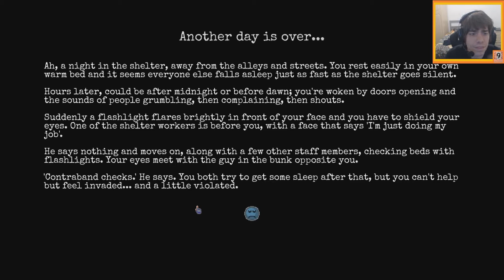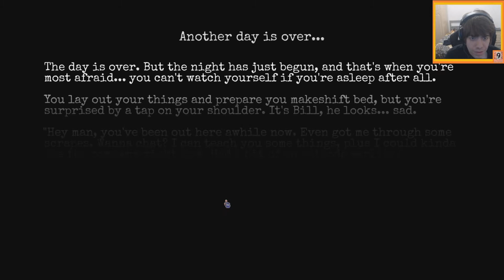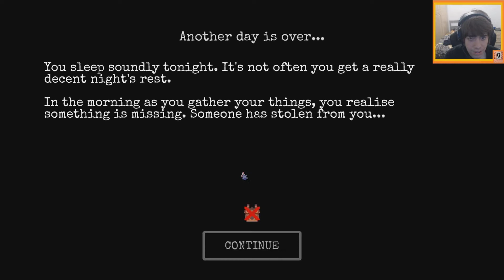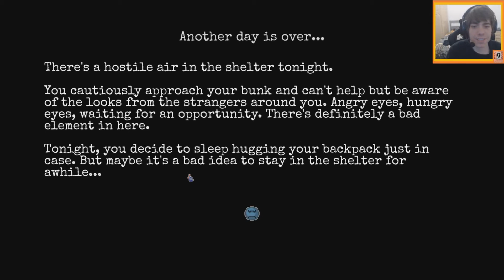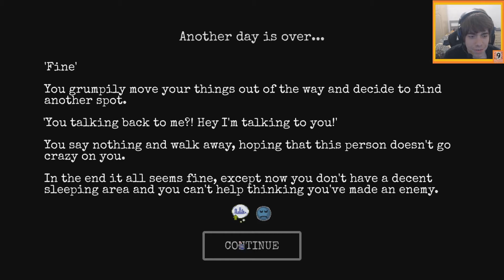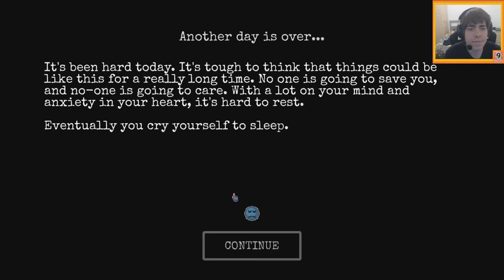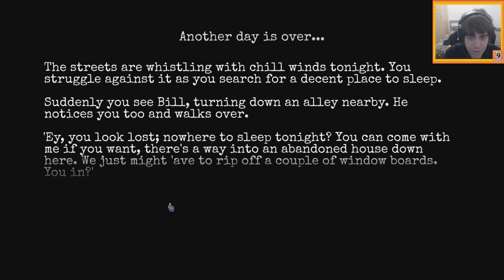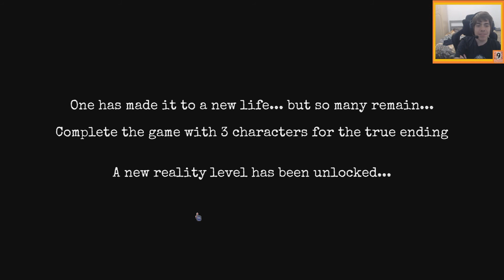A NEW LIFE | Change: A Homeless Survival Experience - #6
Through all efort, pain and sacrifices... we make it.